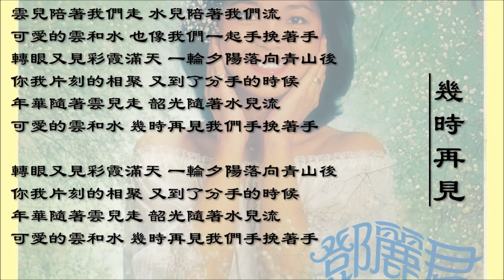【邓丽君 Teresa Teng】几时再见 国语